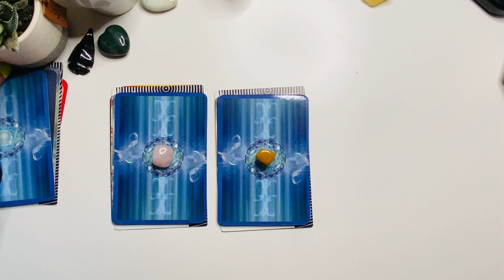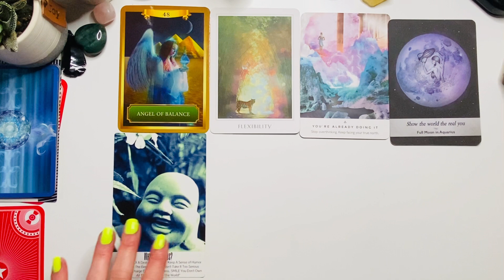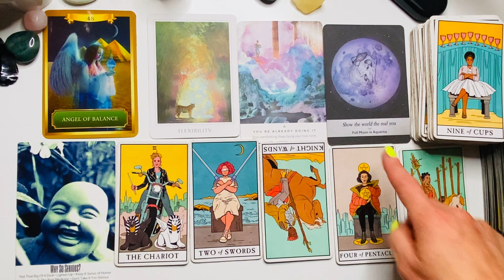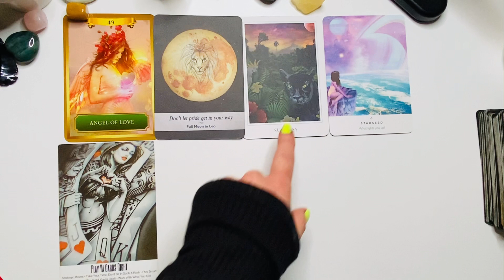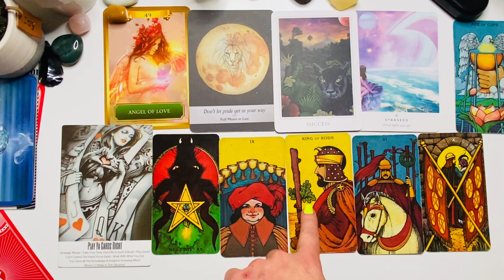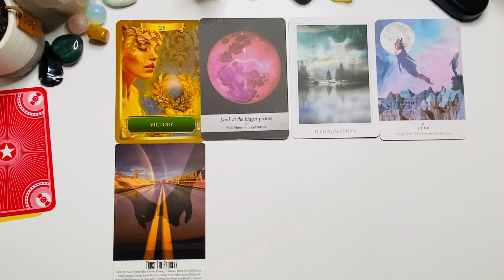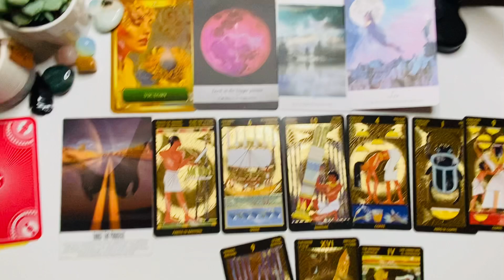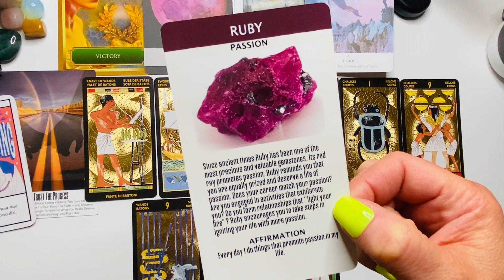WHAT DOES AUGUST HAVE IN STORE FOR YOU?! PICK A CARD READING 💫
A pick a card reading to find out what’s coming to you in the month of August THANK YOU FOR  VISITING MY CHANNEL! I AM TRULY GRATEFUL FOR MY VIEWERS!
MUCH LOVE, LIGHT AND HAPPINESS TO YOU!
OX,
JC

TIMESTAMPS:
PILE 1: 00:50
PILE 2: 18:47
PILE 3: 34:43

READINGS:
  All videos are general readings and are not going to resonate with everyone.

YOU MUST BE AT LEAST 18 YEARS OR OLDER TO BOOK A PRIVATE READING.